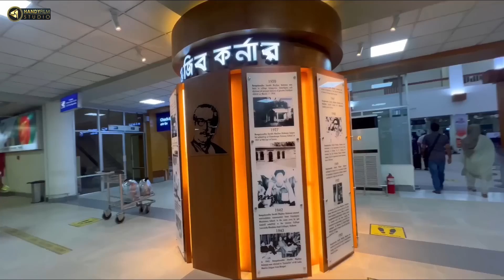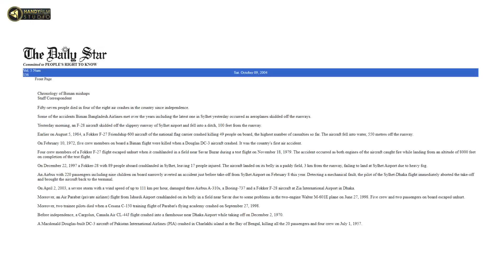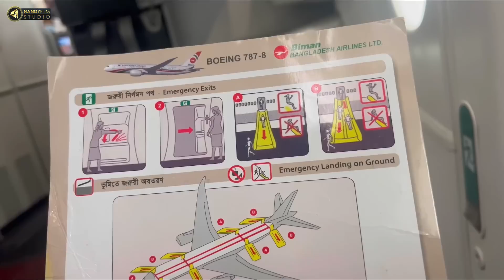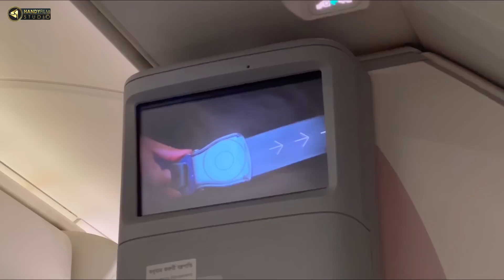বোয়িং ৭৮৭-৮ ড্রিমলাইনারে সিলেট থেকে ঢাকায় আসার অভিজ্ঞতা | Biman 787-8 Dreamliner Flight Review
বোয়িং ৭৮৭ ড্রিমলাইনার হল বোয়িং কমার্শিয়াল এয়ারপ্লেন কোম্পানির তৈরী করা দুই ইঞ্জিন বিশিষ্ট মাঝারি আকারের সুপরিসর বিমান। বিমানটি প্রকরণ
ভেদে সর্বোচ্চ ৩ টি শ্রেণীতে ২৪২ থেকে ৩৩৫ জন পর্যন্ত যাত্রী পরিবহনে সক্ষম।
The Boeing 787 Dreamliner is an American wide-body jet airliner developed and manufactured by Boeing Commercial
Airplanes.
এভিয়েশন পেশা সম্পর্কে বিস্তারিত জানতে যোগাযোগ করুন
Avion Aerospace